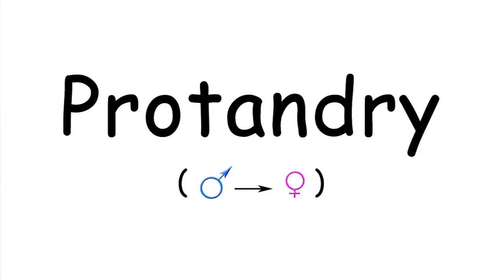Gender Bender Sex Changing Fish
Water pollution is turning male clams female but this phenomenon also occurs naturally!